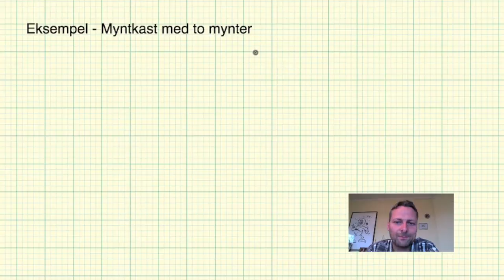Matematikk - 2PY - Sannsynlighet - Eksempel myntkast